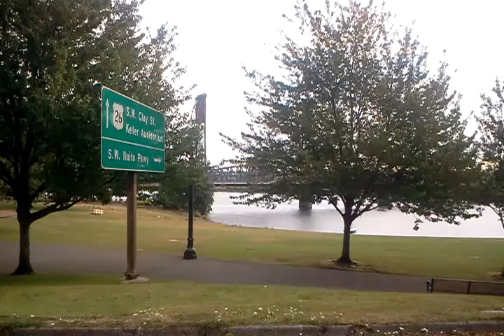Portland Bus- To Downtown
Friday morning, 8/9/13, I begin my photo tour of Portland, Oregon. Here are some highlights:
00:30 OHSU area
01:10 River Parkway
02:28 Willamette River and Hawthorne Bridge
03:57 Left turn on Jefferson.
05:05 Terry Schrunk Plaza